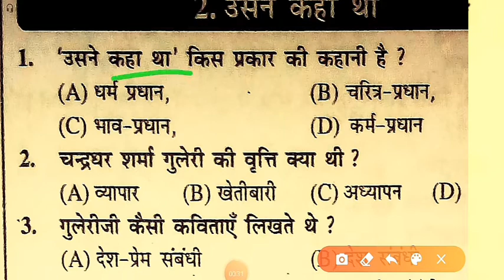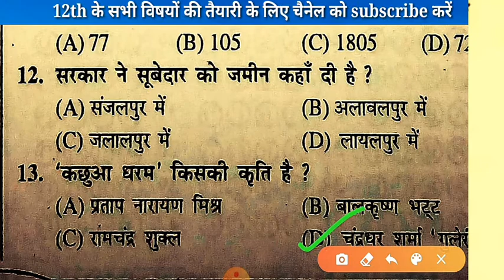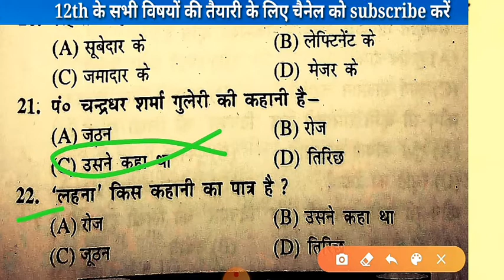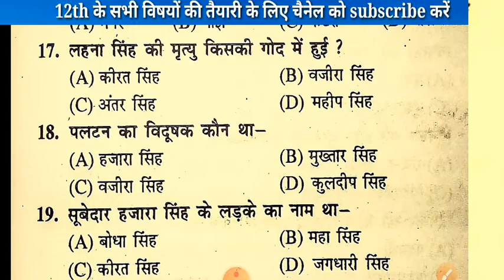Class 12th Hindi Chapter 2 Objective Questions/ 12th Hindi Ka VVI Objective Questions 2021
घर बैठे 10thऔर 12th परीक्षा के लिए हिंदी,अंग्रेजी,गणित,विज्ञान(साइंस और आर्ट्स) की ऑनलाइन तैयारी और बिहार बोर्ड संबंधित सभी जानकारी प्राप्त करने के लिए हमारे YouTube चैनल को सब्सक्राइब जरूर करे और दोस्तो के साथ शेयर जरुर करे।